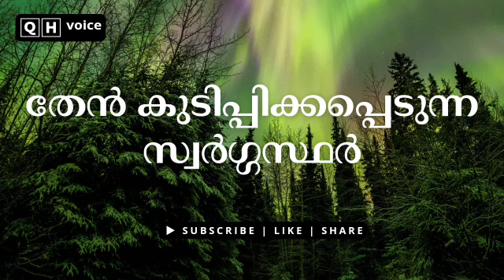തേൻ കുടിപ്പിക്കപ്പെടുന്ന സ്വർഗ്ഗസ്ഥർ | qh_voice | ഇസ്ലാമിക പഠനം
തേൻ കുടിപ്പിക്കപ്പെടുന്ന സ്വർഗ്ഗസ്ഥർ